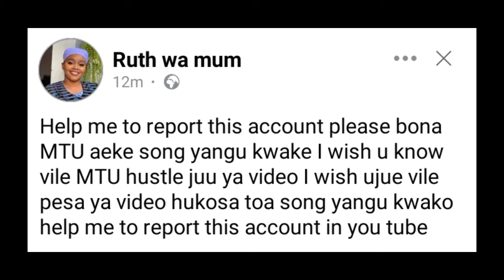SAD😢 RUTH WA MUM KUMBÛRA NDETO YA KÎEHA & GÎKUÛ GÎATIGA AKENYA NA MAITHORI😭💔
Ruth wa mum new song
Ruth wa mum latest news
Ruth wa mum news